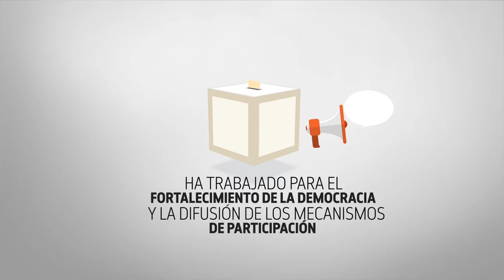¿Qué es el IEEPCO?